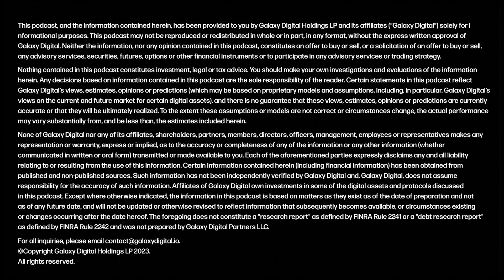Soft CPI and Steady Rates: Navigating a Mixed Economic Landscape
In this week’s Trading Take, Alex Thorn is joined by Beimnet Abebe from Galaxy Trading to dissect recent economic developments. They delve into the latest CPI data which showed a softer inflation print than anticipated, suggesting a potential slowdown in inflationary pressures. The discussion also covers the Fed’s latest economic projections which hint at fewer rate cuts than expected, a stance seen as cautiously hawkish against the backdrop of the current financial environment.

This episode was recorded on Wednesday, June 12, 2024.